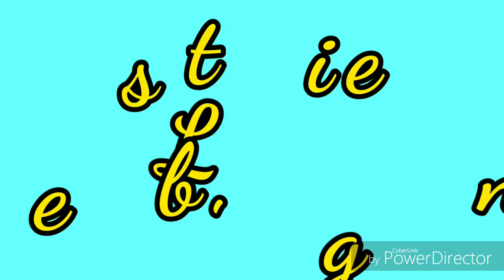Anda gobhi ki jabarjast masala curry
Learn how to make anda gobhi masala curry, an easy non. Veg. Main course recipe by Reshmi Vidyant.

Reshmi Vidyant makes aloo gobhi, a Bengali delicacy, which is widely made in Indian homes and definitely a delicious side dish recipe which goes really well with chapatis & plane rice.

My channel-
Hasty Tasty